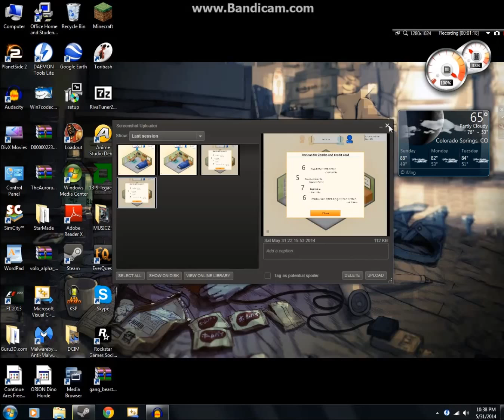Let's Play a Game: Game Dev Tycoon Part 1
To make up for such a long hiatus, I decided that today, there would be two videos, and thus it was so.  This is obviously a pretty badass game and I recommend you go pick it up off of Steam for ten bucks.  You will not be dissapointed.

My Steam Name: Coupledyeti6